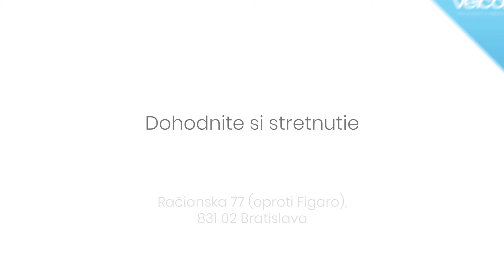Stropný zdvihák pre ŤZP osoby aj so štátnym príspevkom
Stropný zdvihák významne uľahčuje imobilným osobám presun z postele na vozík, či pri osobnej hygiene a presune do kúpeľne. Upevňuje sa do bočných stien, alebo stropu. Zdvíhanie z postele, alebo vozíka prebieha za pomoci výkonného motora. Presun je možný prakticky po celej miestnosti. Prípadne za pomoci tzv. prehupového systému je umožnené presúvať imobilnú osobu aj medzi jednotlivými miestnosťami.

Velcon spol. s r.o.

Továrenská 368/40976 31
Vlkanová (B. Bystrica)

BEZPLATNÁ INFOLINKA: 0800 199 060